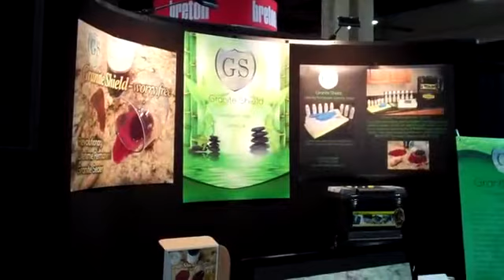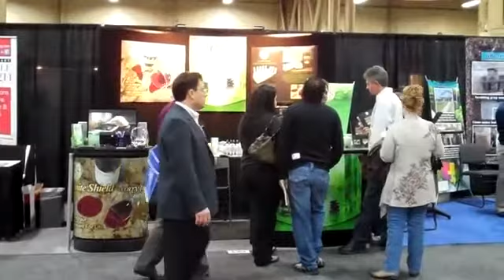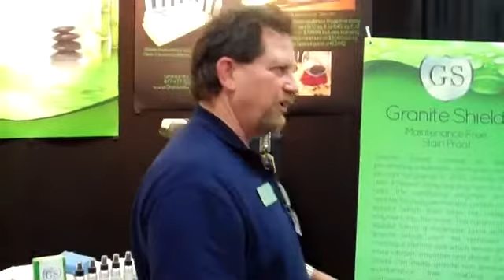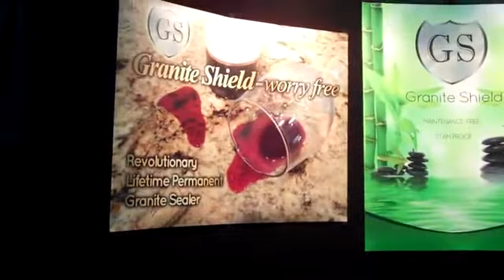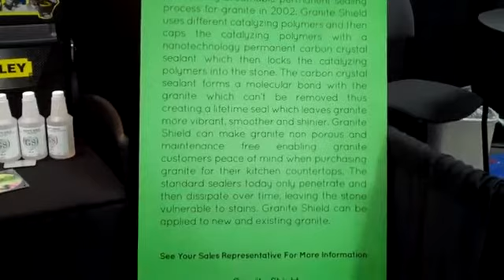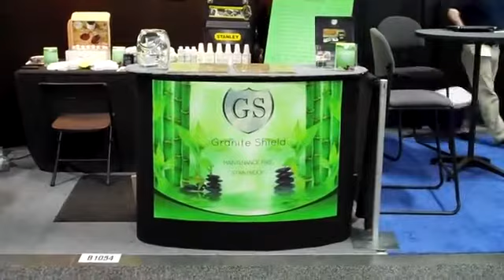Granite Shield of North Carolina - Granite Shield Permanent Sealer at Stonexpo 2012 in Las Vegas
Granite Shield Sealing Service Call Center
Sealing Hard Surfaces - Interior & Exterior